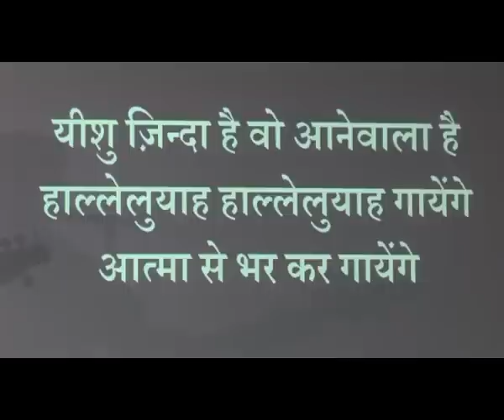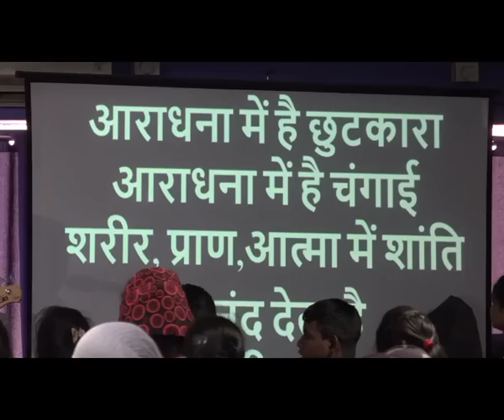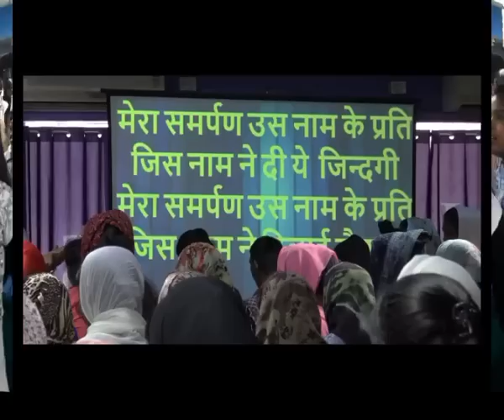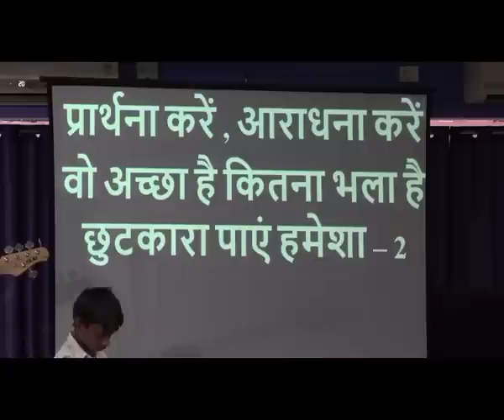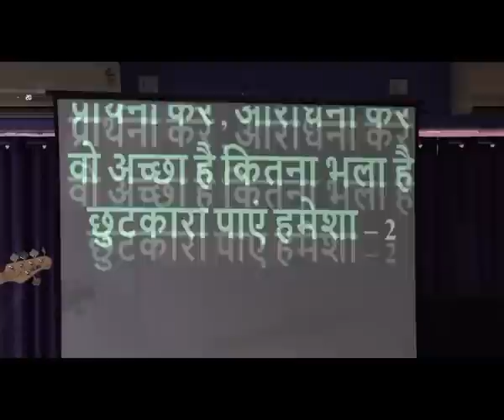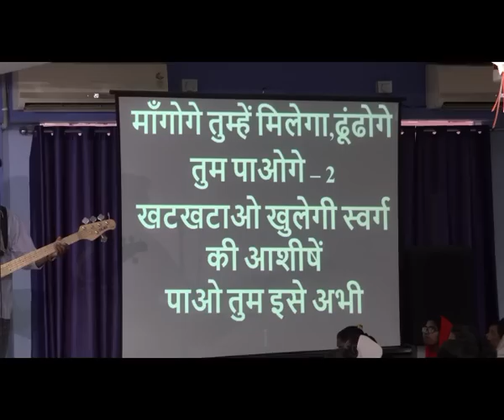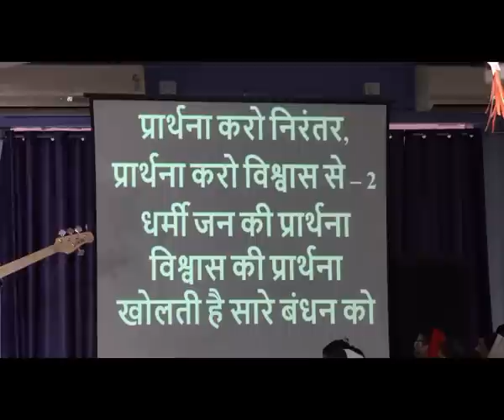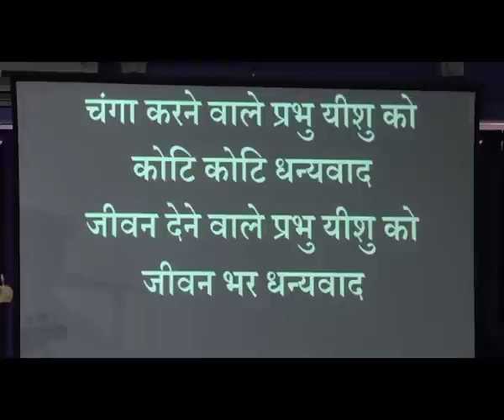YOUTH - MEETING ...[ PRAISE & WORSHIP ] 23 MARCH 2019..